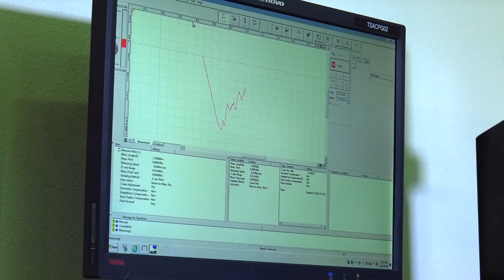Timken SA Promo Video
Timken South Africa is a fantastic team to work with in a hi-tech environment where there is a great team spirit that ensures the growth and sustainability of this successful company, which provides premium products and proven performance in bearings and industrial motion products.